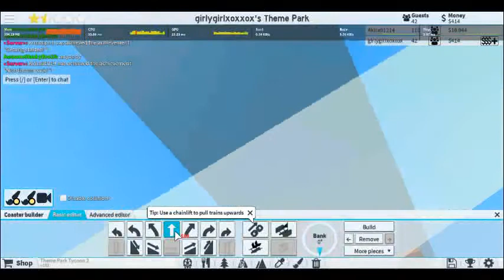omg i made my one them parke (roblox)